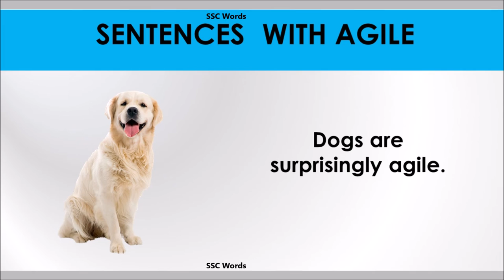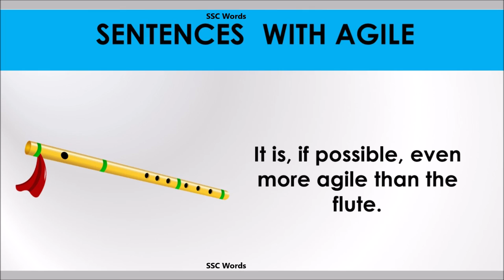Agile word - Improve English - Meaning and 5 sentences - Aglie GRE / CAT / GMAT word - SSC Words